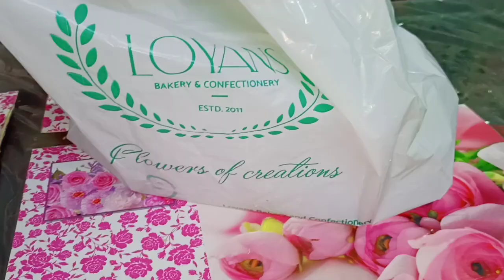মোৰ জন্মদিন বুলি কি কি বনালো কি কৰিলো | My Birthday Vlog @Lukumoni vlog Baruah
@Lukumoni vlog Baruah

MUSIC CREDIT